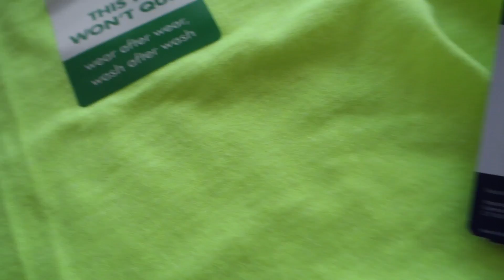The Weekly Vlog 2016 Edition #11 | LifeWithGoldgirl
So this week was mostly me recuperating from pulling an all-nighter the week before...can't believe how missing a few night's of good sleep can really knock me for a loop!

SEE ALL THE DETAILS SORTED BY DAY BELOW:

MONDAY
Green T-shirt: Spirit shirt from the kids' high school
GHD Classic 1" Flat Iron

TUESDAY
Blouse
Burberry Eyeshadow-Pale Barley

SATURDAY
Fiesta Shirt-from a booth in San Antonio's El Mercado

Chanel Sunglasses-n/a
Gold Ball Earrings-old from Target (in store)